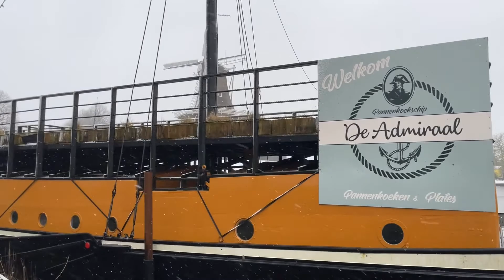Walking through the snow 🌨 in Dokkum, Friesland 4K (The Netherlands) 🇳🇱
Enjoy this video walking through the snow in Dokkum.